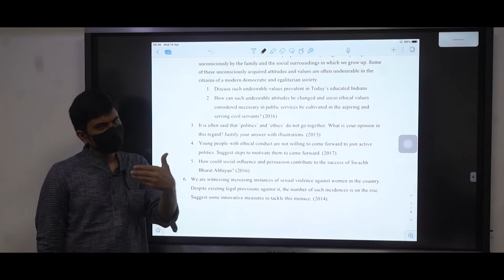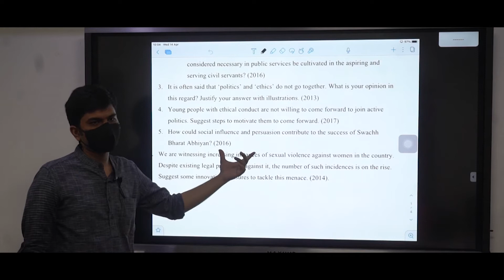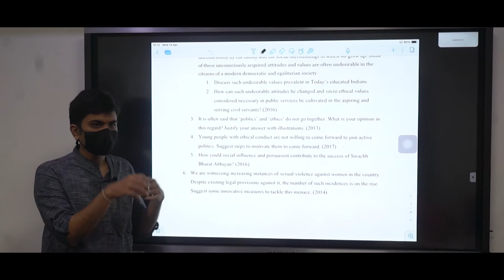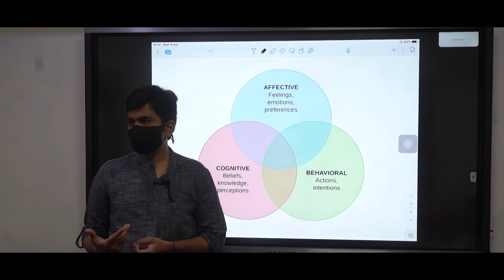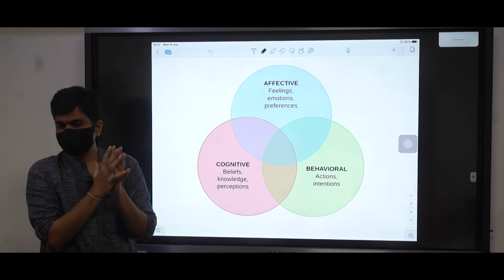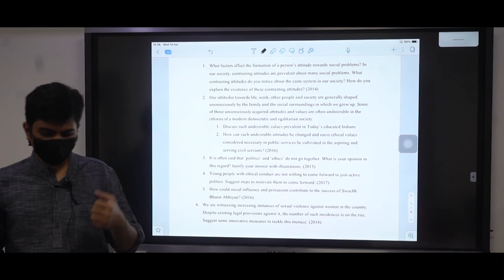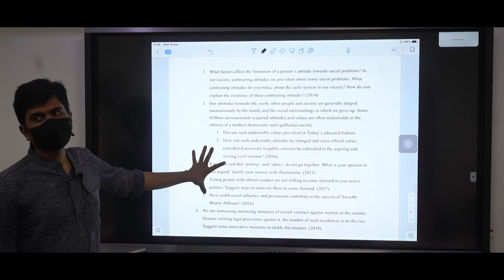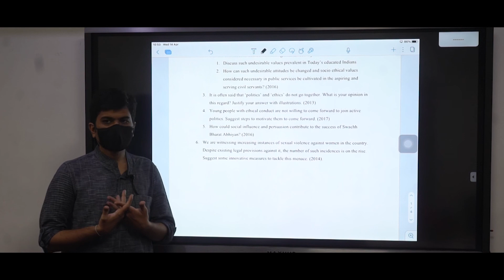Ethics 07 | April 14 | 2021 | DHANWANTARI'S RAMSAI IAS